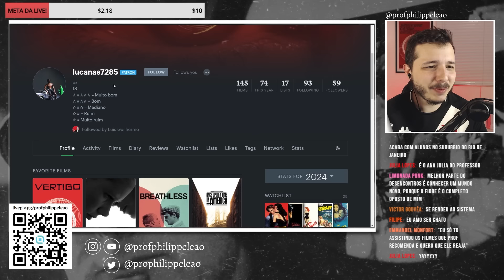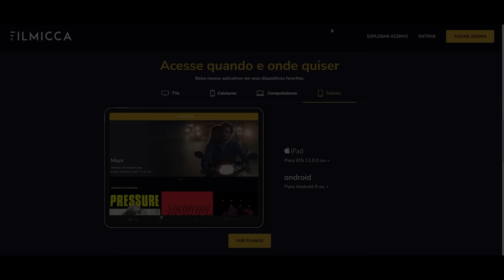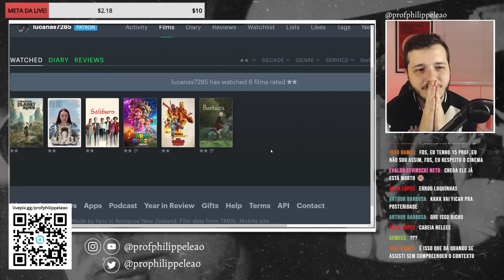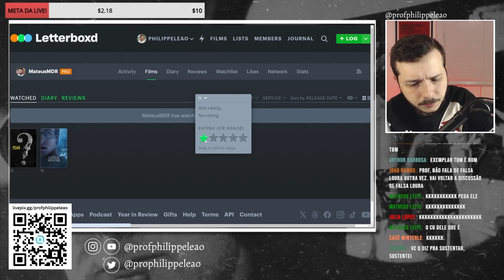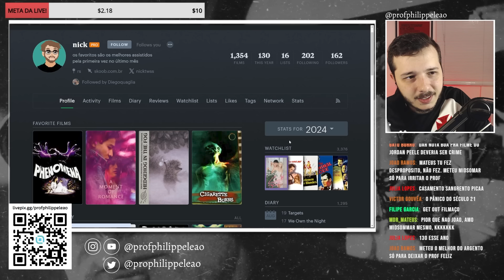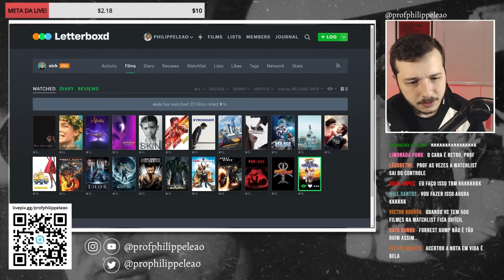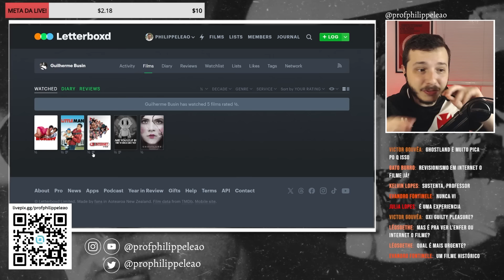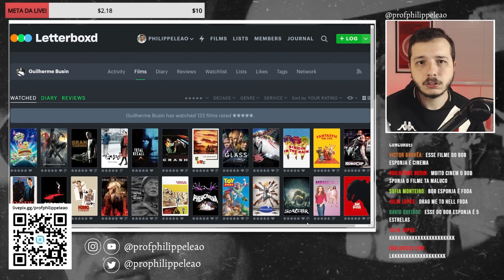REACT DE LETTERBOXD - JOVEM COMETE CR1MES INAFIENÇÁVEIS CONTRA O CINEMA | Philippe Leão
Ou adquira via Pix o Passe Anual da FILMICCA por apenas R$ 100,00

AULA GRATUITA - O QUE É UMA TEORIA DO CINEMA? Pt I